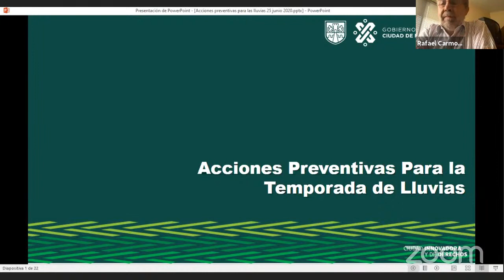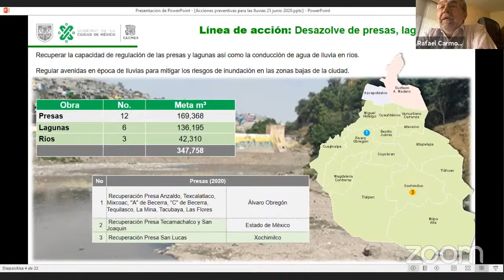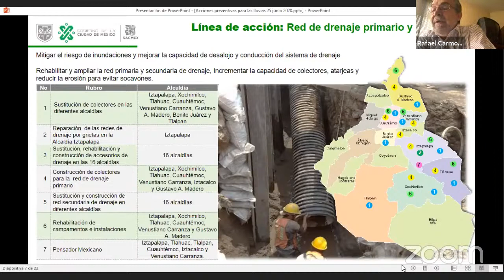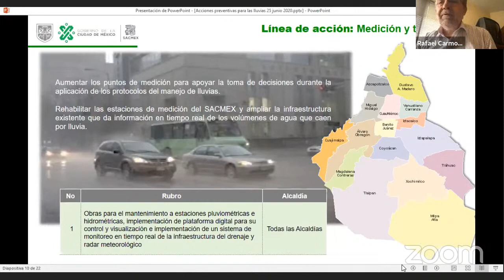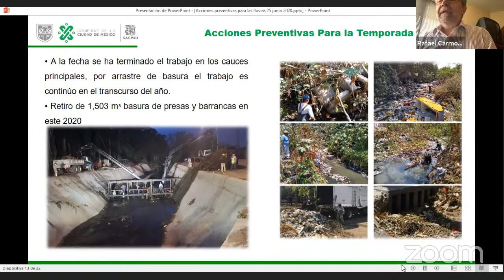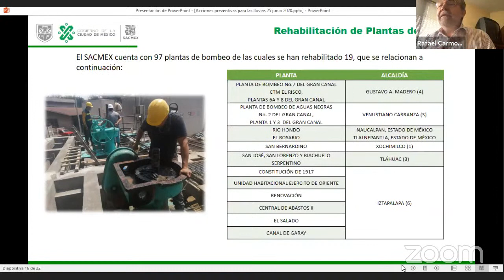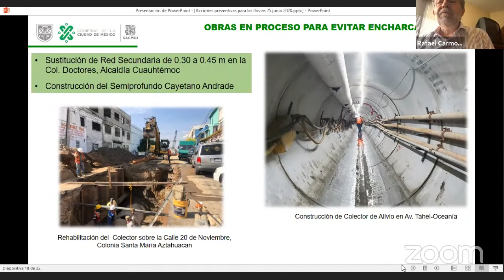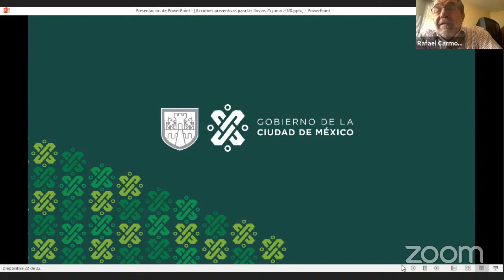Mesa de trabajo de la Comisión de Gestión Integral del Agua